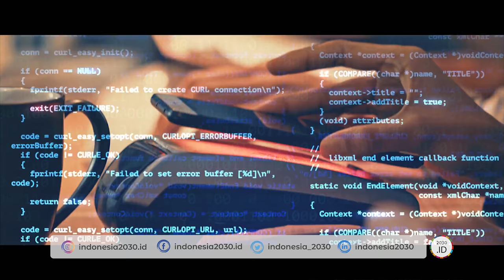The Digital Energy of Asia | INDONESIA 2030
Generasi milenial dipercaya sebagai penggerak ekonomi masa depan. Hal ini disebabkan oleh tiga karakteristik khasnya yaitu terkoneksi dengan internet, memiliki kepercayaan diri yang tinggi, dan kreatif.

Saat ini Indonesia memiliki 4 startup dari 8 unicorn di Asia Tenggara dengan nilai valuasi lebih dari US $1 miliar. Dalam ranah finansial teknologi, Indonesia juga berpotensi untuk berkembang pesat. Indonesia optimis tahun 2019 akan ada 5 startup unicorn asal Indonesia.

Ekonomi digital adalah salah satu isu yang akan dibahas dalam The Annual Meetings of International Monetary Fund & World Bank Group (IMF WBG Annual Meetings). Kita tunjukkan kepada dunia bahwa Indonesia dapat menjadi The Digital Energy of Asia.

INDONESIA 2030, is founded to foster the knowledge and accelerate the Sustainable Development Goals (SDGs) in Indonesia. Committed to inline with Youth Development Index (Indeks Pembangunan Pemuda, Kemenpora), Nawa Cita Indonesia, and RPJMN (Intermediate-term National Development Plan) through various activities in order to creating young leaders as basis to prepare a demographic bonus Indonesia2030 and one century of Indonesia. We commit to achieve;

[1] Global Goals (TPB Indonesia).
[2] Youth Dev. Index (IPPs Indonesia by Ministry of Youth and Sports).
[3] Nawa Cita Indonesia.
[4] RPJMN 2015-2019 also RPJMN 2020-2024.